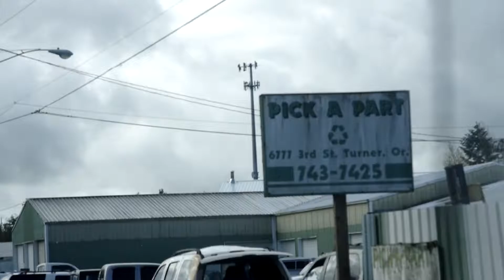JDM GraveYard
I took a trip to my local junkyard and found a jdm graveyard, 300zs, miatas, supras, etc it was a fun little adventure